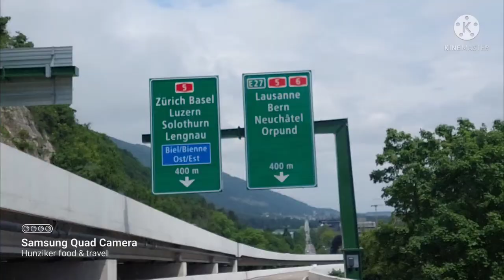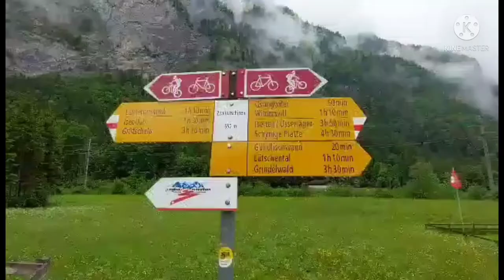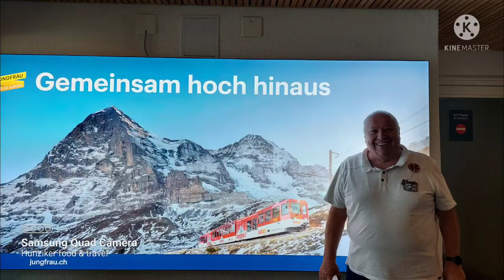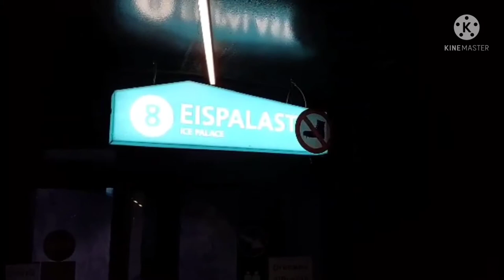Was Visited cousin and Friend, Top of Europe.(Movie Star?)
Was Visited Cousin and Friend, Visited also Top of Europe 1 of the will known  tourist Spot Of Switzerland, the Movie of James Bond 007 was shot.

Hunziker Food and Travel its a Husband and wife Personal Vlog who travel around Europe

hunzikerfoodtravel

facebook: Hunziker food and travel